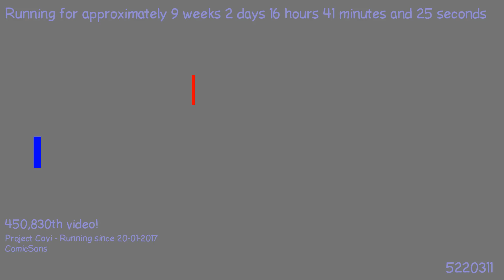1495563890 - Webdriver Cavi - H2